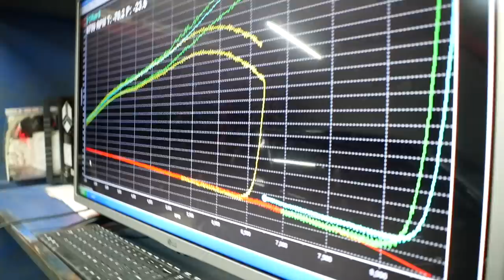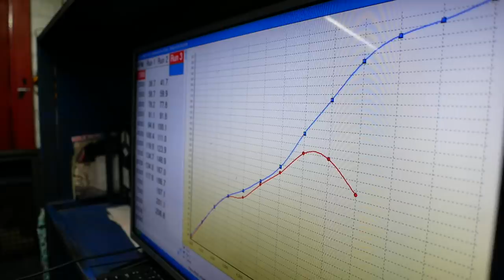Dyno Test HONDA CIVIC Estilo B18C TYPE-R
Lanjut lagi ke proses finishing mesin, buat kalian yang udah pada nonton part sebelumnya bahwa mesin Honda Estilo ini masih brebet karena injector yang terpasang terlalu besar, untuk mengatasi masalah ini maka kita perlu melakukan setting program baru pada komputer mobil, setting ini hanya dapat dilakukan dengan cara mengganti ECU mobil dengan Management System, atau ada cara yang lebih sederhana dengan mencangkok ECU standart dengan UNICHIP, tujuannya agar system pengapian mesin dapat dikontrol dengan sempurna sesuai kebutuhan.